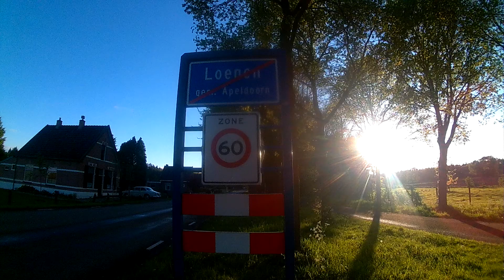A turn down to Europe, May 2017. The amazing Volvo Amazon. Part 17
If you living in Lundtown, you have easy access to Europé. I drove my car through eight countries in eight days.
Suddenly a parked volvo Amazon appeared in front of me. I had to knock on the door and ask a few questions. A nice guy came out and told me about the car. It was not his car. It was his girlfriend's car. He opened the hood and told me that the car is running four times a week to work. This Sunday, they visited family or friends in this house.